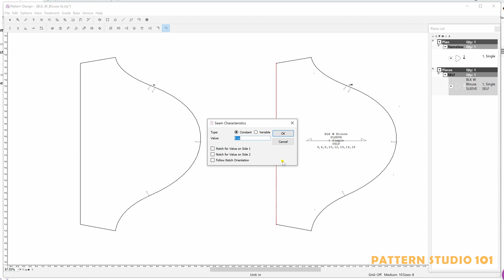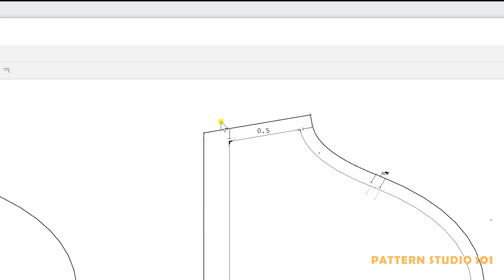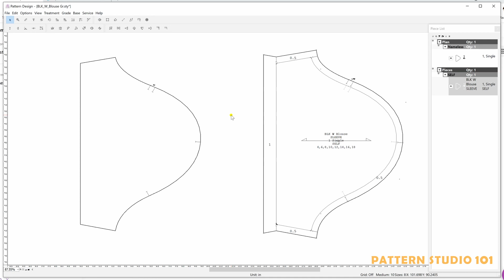Making Seam Allowance Easy: The Right Way to Add Seam Allowance in PAD Software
Digital pattern making tutorial _ how to use PAD series.
PAD system is one of great programs to make patterns. In this video, I show you how to add seam allowance onto the sleeve patterns. You will learn how to add seam allowance and how to revise the corners properly for sewing.

PAD Hotkey (Shortcut) List _ Download it for free
Using the hotkeys while you're drafting patterns will save a ton of your time.

If you're struggling with pant fit, learn how to check the pant balance. I teach you how to draft a pant base frame correctly and how to fix the pant balance for existing pant patterns.

📑 PS101 Youtube Membership 📑
Get PDF written instructions for all my video tutorials

🔅 Pattern Making Professionals Community 🔅
Join our Facebook group where we talk about pattern drafting, grading, marker making, and PAD system. If you’re in the fashion industry working related to pattern making, this group is for you.

🖐 Talk to me on social media 🖐